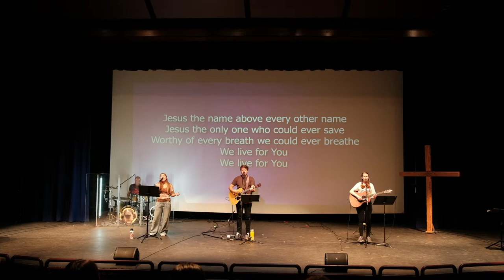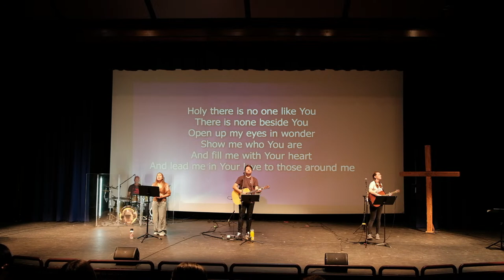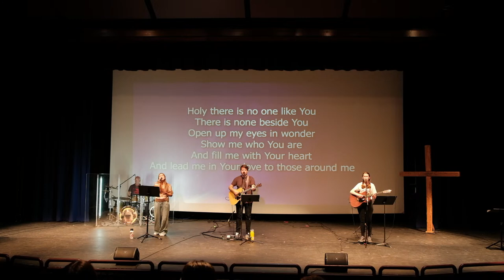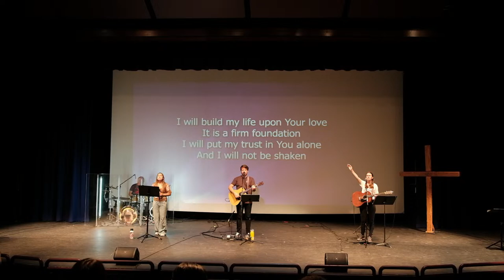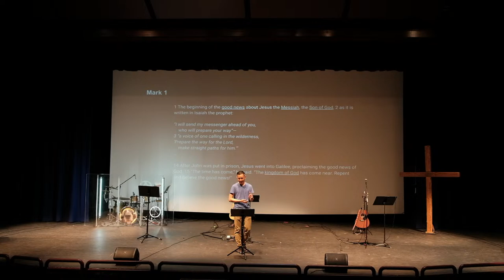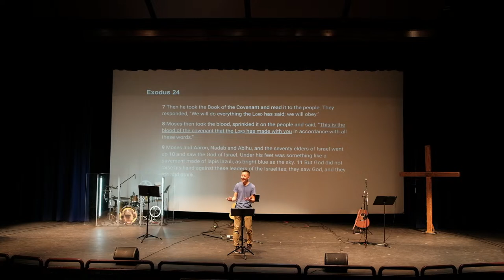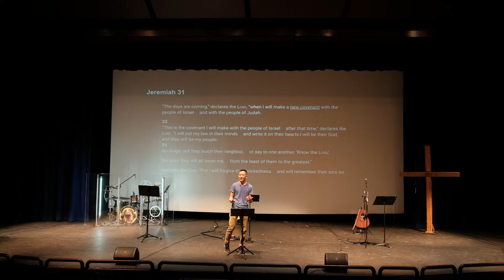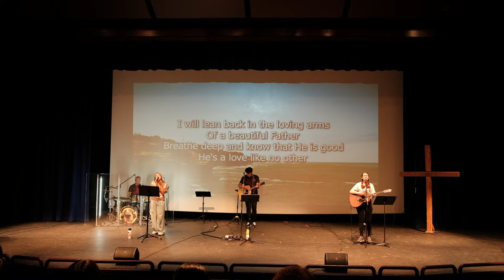Digital Gathering 8.13.2023